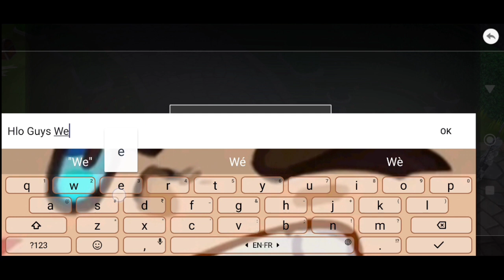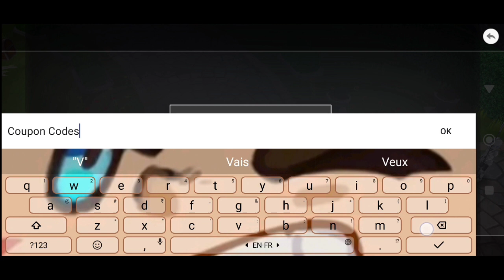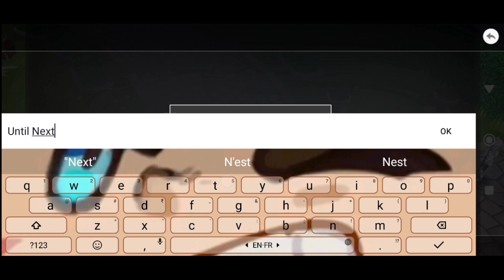*New* Epic Conquest 2 Coupon Code 14 February 2024 || Epic Conquest 2 Codes 2024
Note-